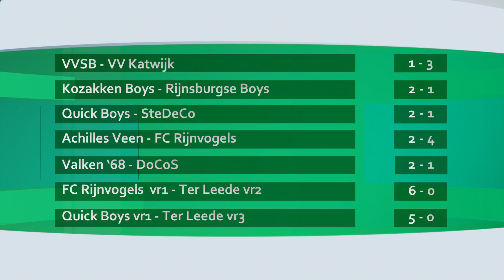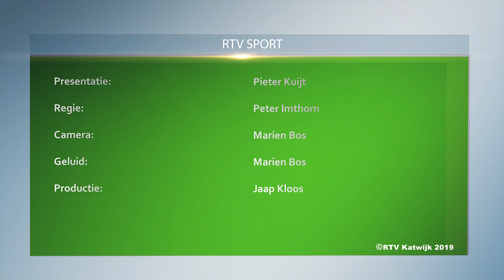RTV Sport 18 02 2019